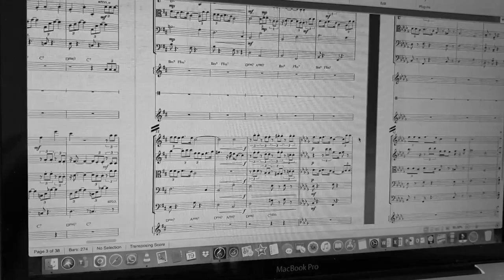South Africa to Austria| My experience as a South African musician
From South Africa to Austria. In this video I share my experience as a South African musician in this European country. Having been asked to write a 20-30 commissioned work for strings, I was challenged and encouraged to add my South African influences in the work. I also share some South African to Austria differences that I noticed and that were strange to me. Hope you enjoy!

00:00 Introduction
01:00 Approached to write a commissioned work in Austria
05:00 How I got the 20 minute piece together
06:13 Falling pregnant after accepting the gig
08:35 Strange things about Austrian life
11:51 How to get gigs abroad